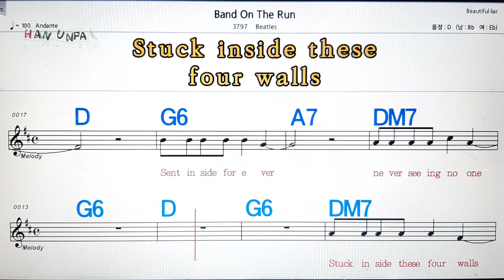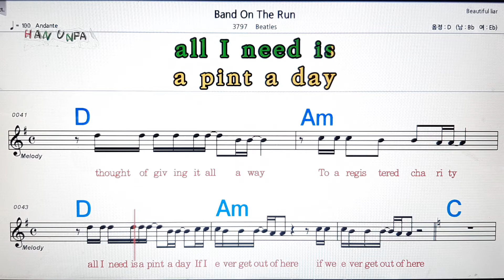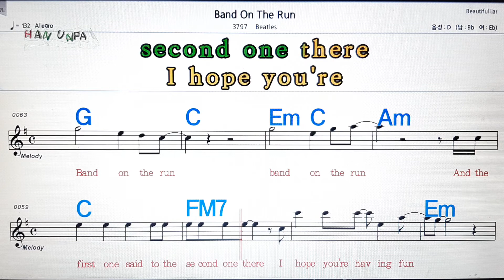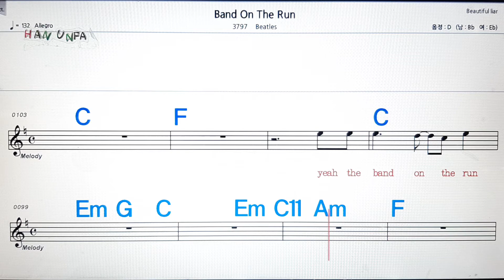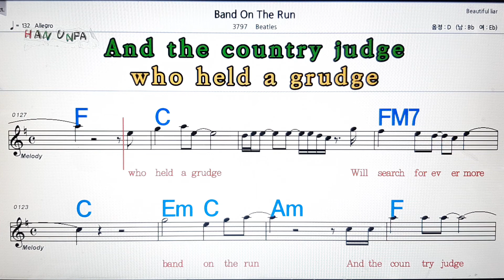Band on the /Beatles💋노래방,가라오케,코드 큰 악보,반주,가사💖Karaoke, Sheet Music, Chord, MR